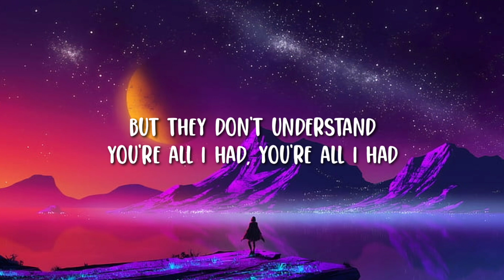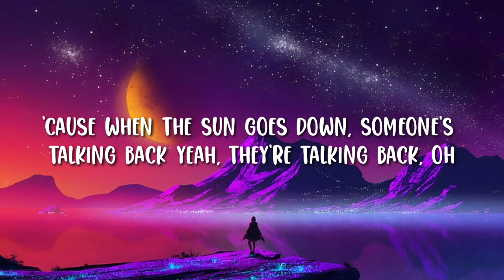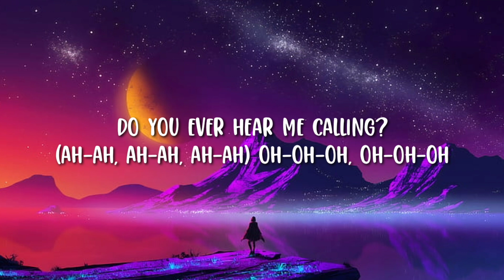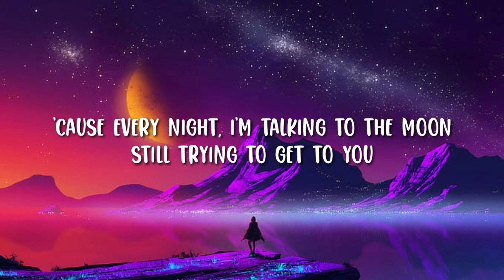Bruno Mars - Talking To The Moon (Lyrics)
[Verse 1]
I know you're somewhere
Out there

[Outro]
Out there
Somewhere far away